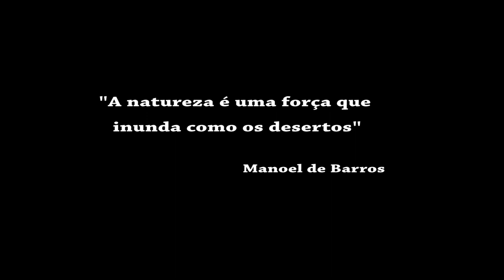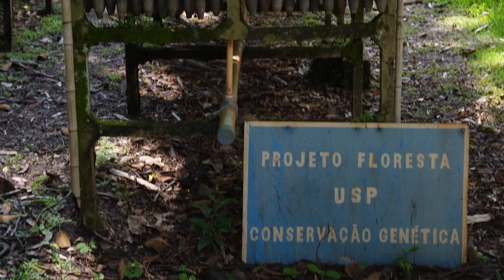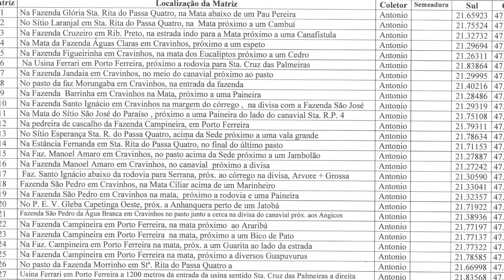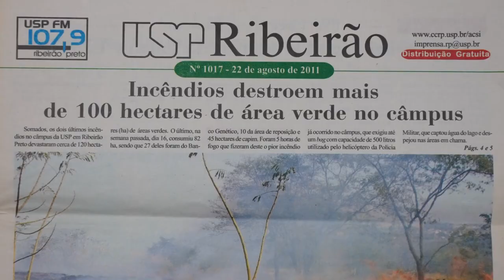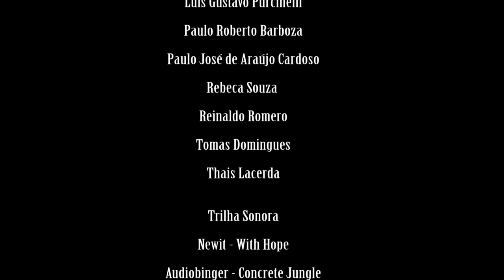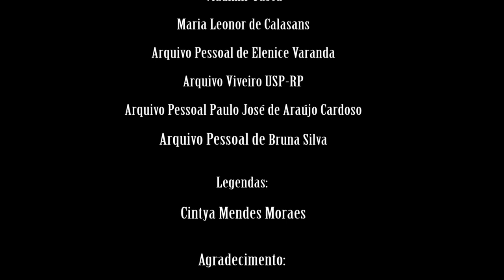Nossa Floresta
Sinopse: No final da década de 1980 a degradação ambiental chegou num ponto crítico no Estado de São Paulo. Neste período criou-se, na USP de Ribeirão Preto, um projeto de floresta urbana, com um dos mais diversificados bancos genéticos do Brasil.

Direção e roteiro: Gabriel Mendeleh
Produção: Fernanda Brando
Ano da produção/UF: 2023/SP